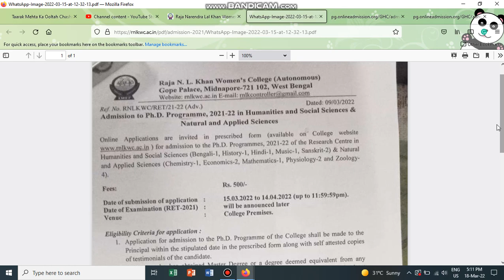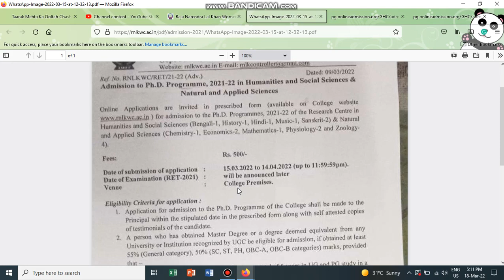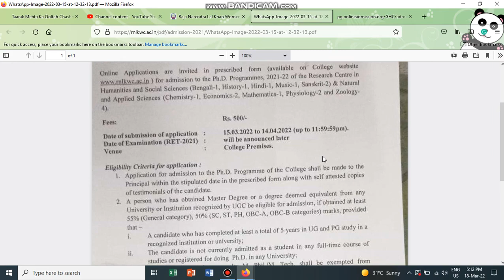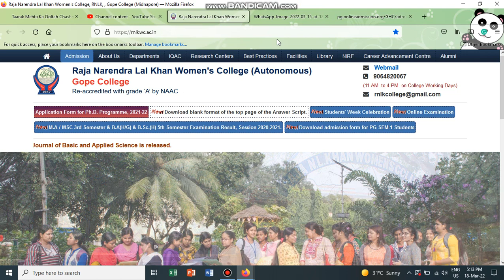Applications are invited for PhD Programme 2022 - Raja Narendra Lal Khan Women's College I PhD 2022.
Applications are invited for Ph. D. Programme 2022 - Raja Narendra Lal Khan Women's College I PhD...